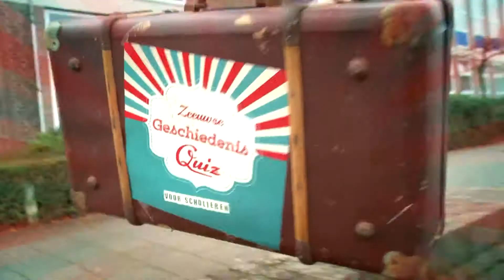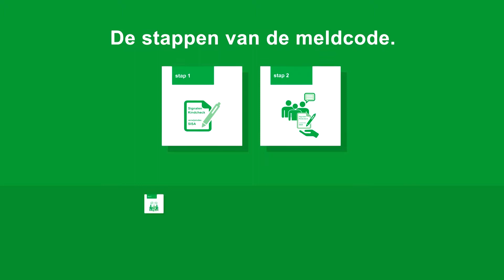Showreel voiceover Gerben Zevenbergen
Ik spreek voiceovers in voor tv-series, films en animaties van onder meer Gemeente Rotterdam, Omroep Zeeland, PostNL. Ik beschik over een studio en kan voor spoedopdrachten altijd op korte termijn commentaarteksten inspreken.
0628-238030